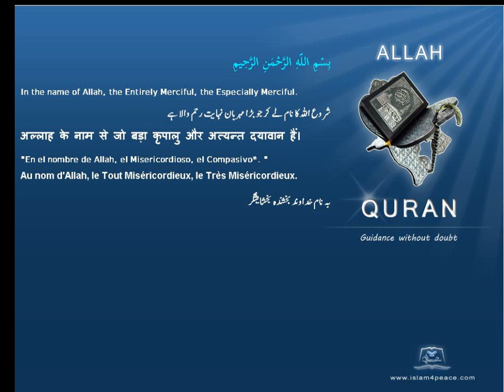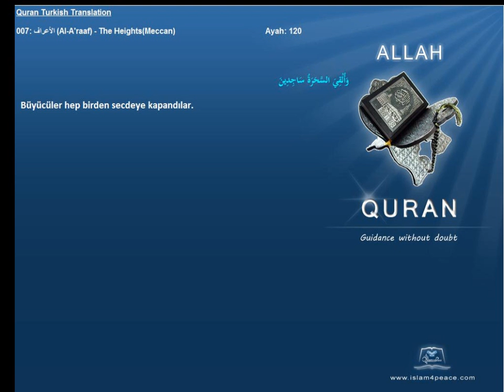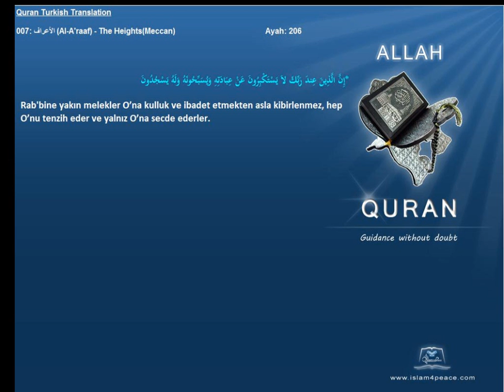Quran Turkish Only 007 الأعراف Al A'raaf The HeightsMeccan Islam4Peace com